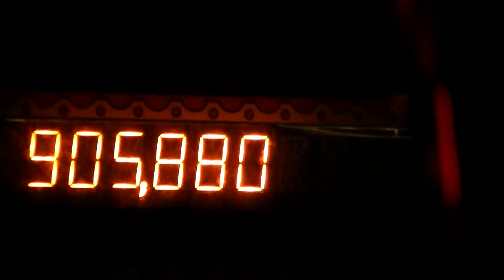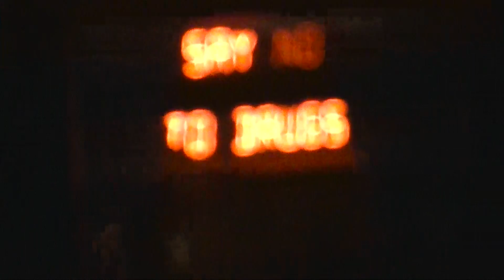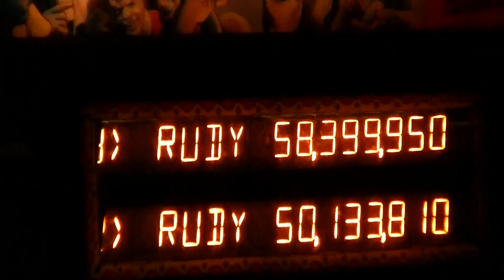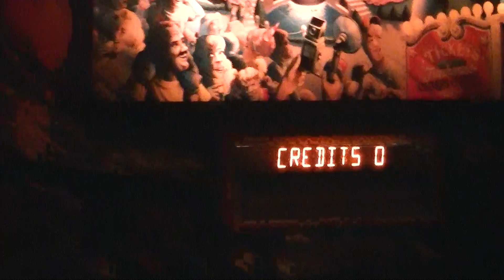nebulosa at CBGB STL MO 10/25/17